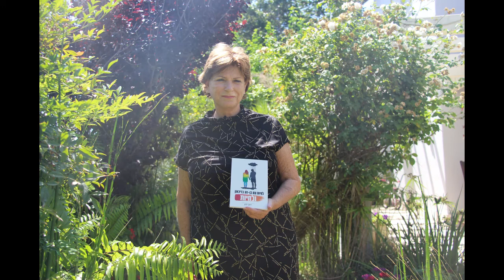ראיון רדיופוני של דוקי כהן לאברי גלעד בתכנית השיח בגלצ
מחלת הדיכאון מכונה כיום "מחלת המאה". אנשים רבים בארץ ובעולם סובלים ממנה ובתקופת הקורונה מספרם זינק מעלה. דיכאון הוא מחלה הגורמת לסבל נפשי עצום לחולה ובעקבות כך גם לשאר בני המשפחה, שחיים בסביבתו ותומכים בו. הספר מתמקד בחייה של כותבת הספר, דוקי כהן, לצד בן-זוגה עמי (שם בדוי), הסובל זה שנים רבות מדיכאון.